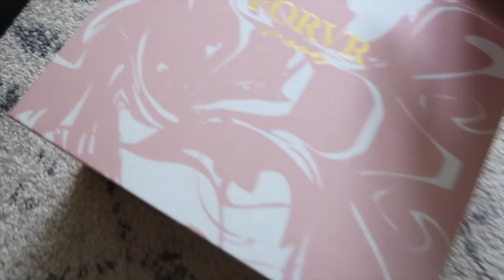Weekly vlog | Mini Sephora haul, Jackie Aina's candle line & Belvedere Castle in Central Park, NYC!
Hey Fam!

Another week, another vlog! Hope you enjoy! xoxo!

MAIN CAMERA: CANON REBEL SL2